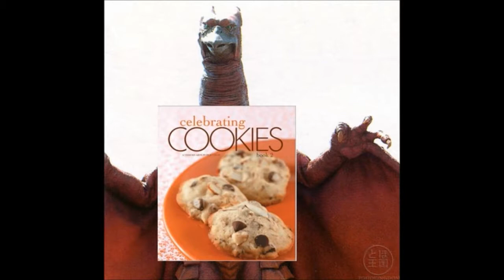Godzilla Tunes Cookie Trouble